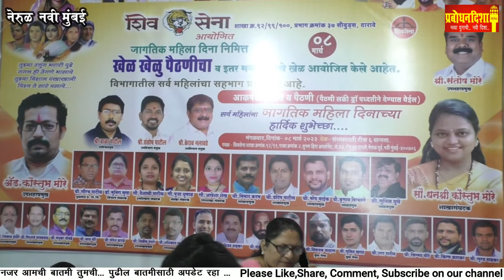PDN#नेरुळ येथे शिवसेना शाखा 92 ,99 च्या वतीने महिलांसाठी खेळ खेळूया पैठणीचा हा कार्यक्रम आयोजित केला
नेरुळ येथे शिवसेना शाखा #92 ,99 च्या वतीने महिलांसाठी खेळ खेळूया पैठणीचा हा कार्यक्रम आयोजित केला